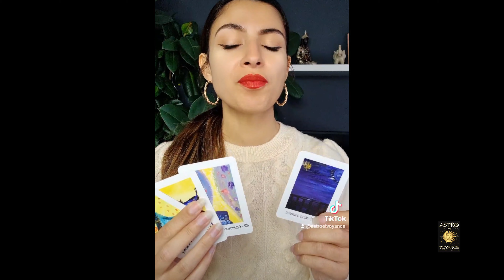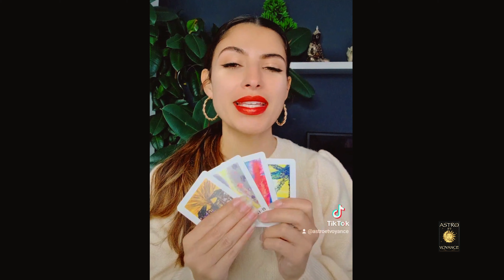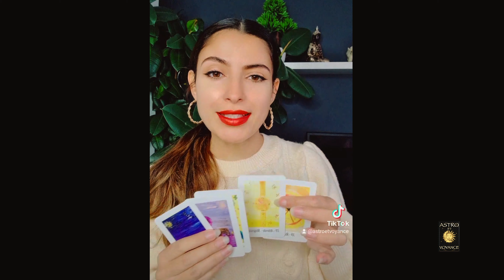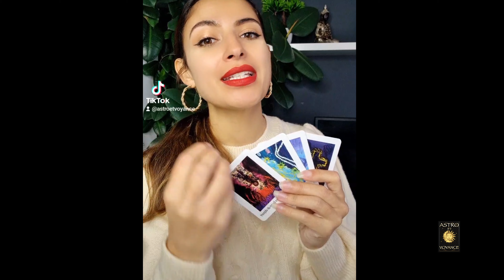Horoscope Dimanche 6 Novembre 2022 tous les signes (horoscope du jour, tirage)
Voici l'horoscope du dimanche 6 Novembre 2022 avec TOUS LES SIGNES !Bélier, taureau, gémeaux, cancer, lion, vierge, balance, scorpion, sagittaire, capricorne, verseau, poissons.